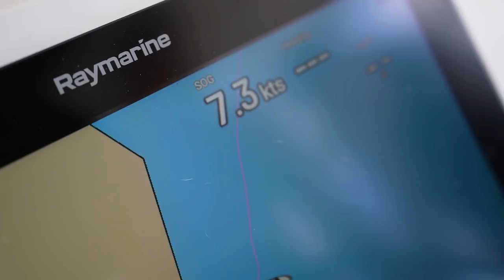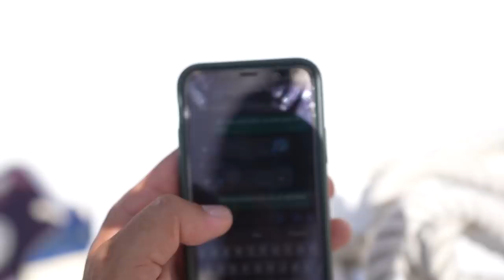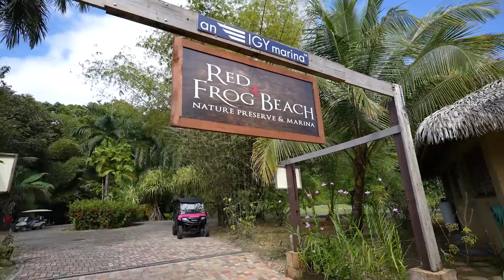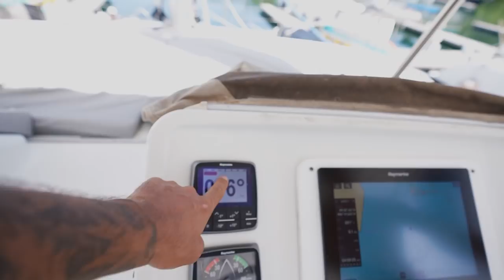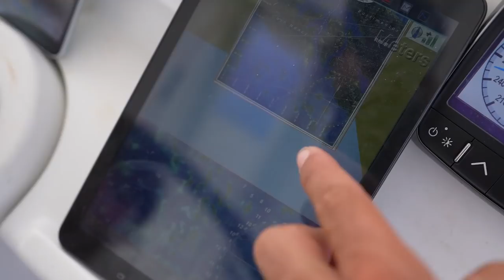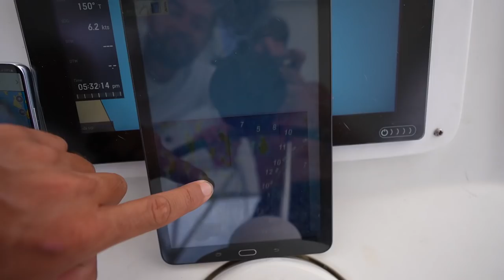SAILING THE UN-CHARTED WATERS OF BOCAS DEL TORO, PANAMA! - Episode 158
This week we continue to sail around the un-charted waters of Bocas del Tor, Panama, where we explore red from beach, and dolphin bay! SV Parlay is a hurricane damaged Lagoon 450 catamaran, which Colin rebuilt with friends and has started sailing around the world. They found bulkhead damage on their catamaran in Panama, so have fixed her up, and are almost ready to cross the Pacific Ocean!!